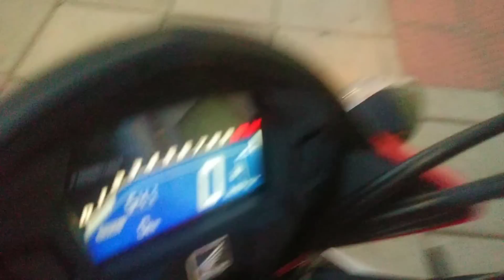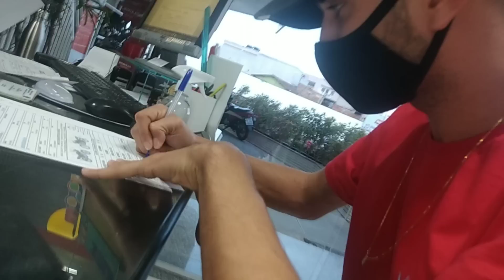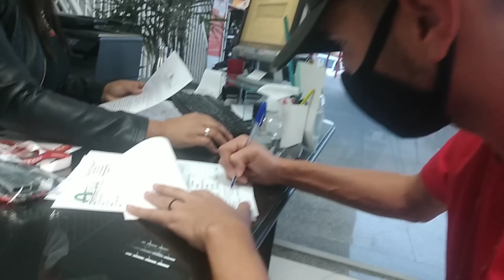TIRANDO A NOVA CG160 TITAN160 2022 0KM DA LOJA HONDA! A PRIMEIRA DA CITY 🥰 ° DPN77 °